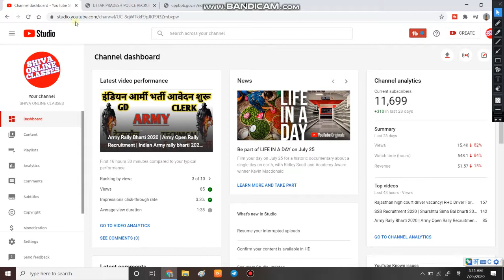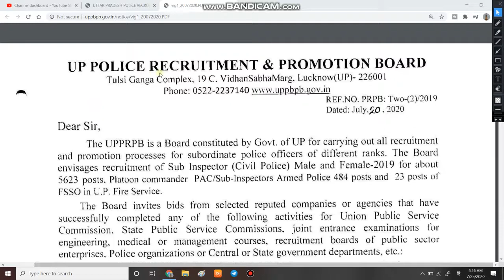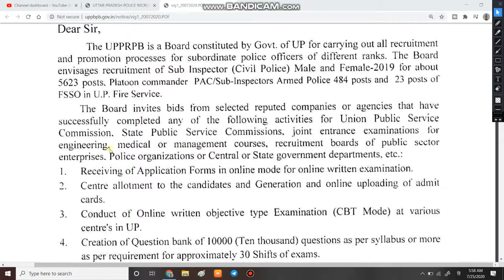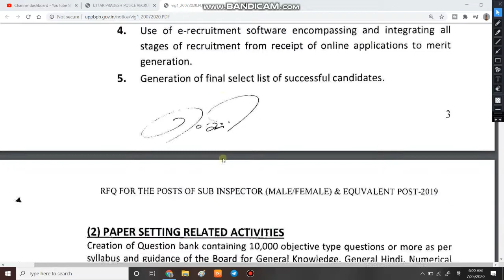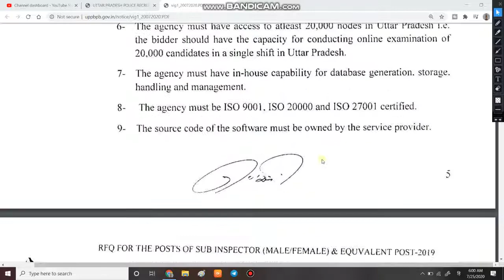उत्तर प्रदेश पुलिस दरोगा भर्ती न्यू अपडेट | UP SI Recruitment 2020 | Latest news UP SI Bharti 2020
1  हेलो दोस्तों आज की इस वीडियो में हम बात करने बाले है UP SI ki bharti ke bare me.

3. Link for download Detailed PDF

6.   Follow us on :-